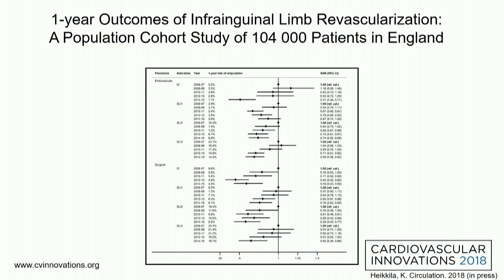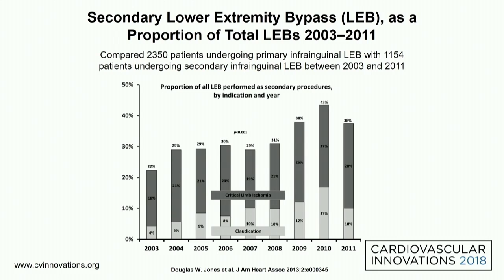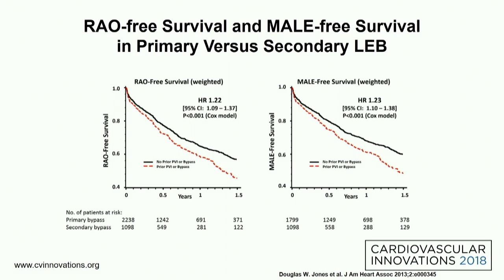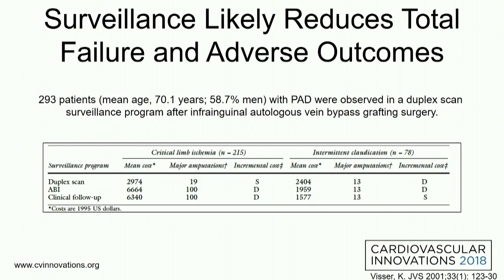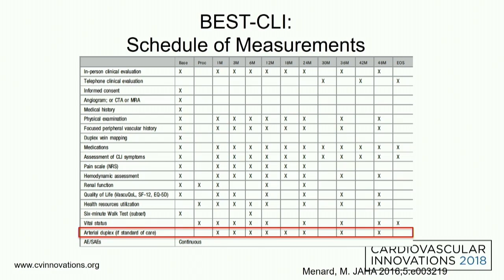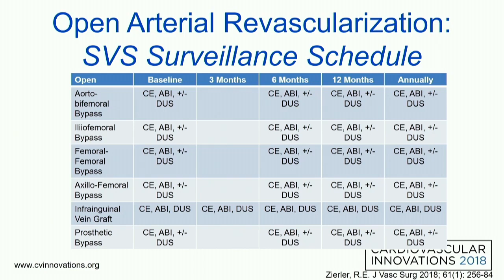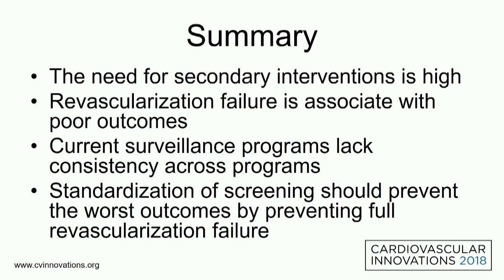CVI 2019_Saturday, 7/20_ Master’s Approach to Critical Limb Ischemia III_Joshua Beckman, MD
Track: Peripheral
Presentation title: How I follow-up my patients post revascularization
Presenter: Joshua Beckman, MD